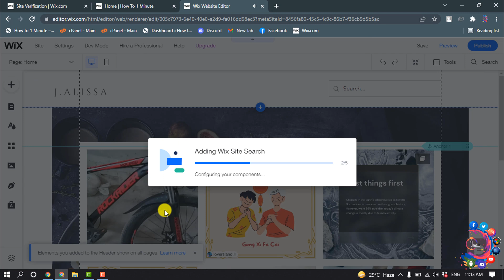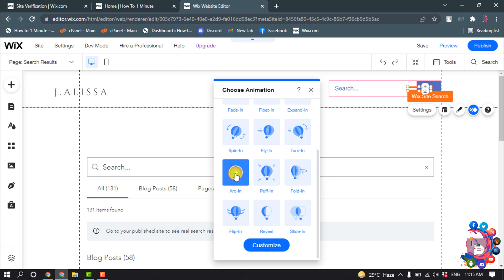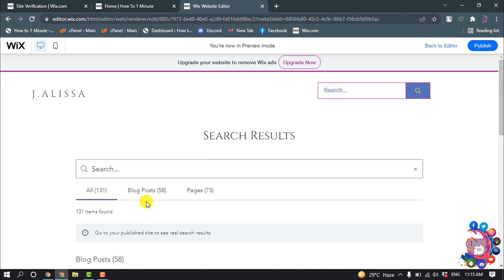How to add search bar in wix website 2026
How to add a search bar in wix website
You can add Wix Site Search from the Add panel in your Editor or from the Wix App Market.
Adding Wix Site Search
Click Add on the left side of the Editor.
Click Menu & Anchor.
Click Site Search.
Click Wix Site Search.
Click the Add icon to add Site Search to your page.
Click Settings to enter your own placeholder text.